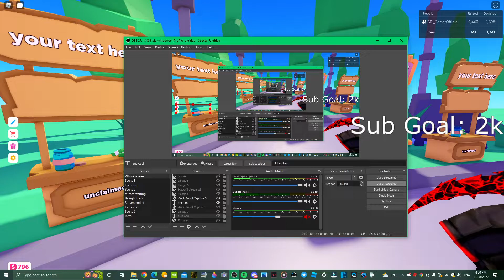Donating 1000 Robux To @gamer100life. (his headphones fell off)